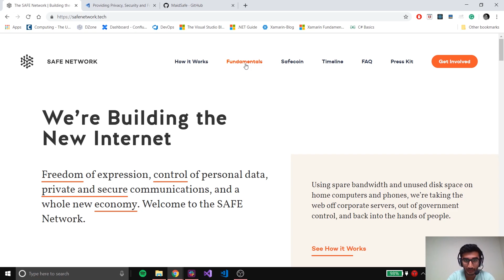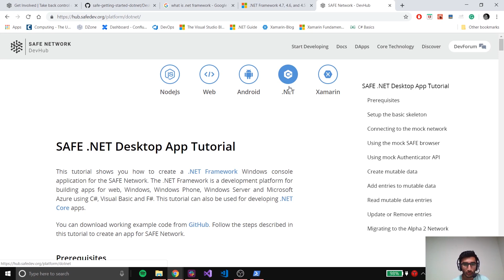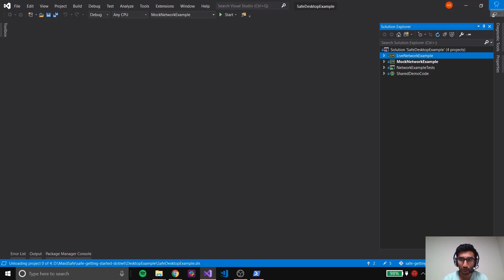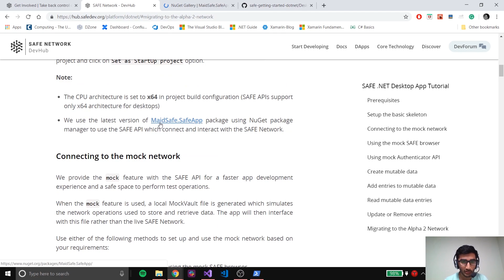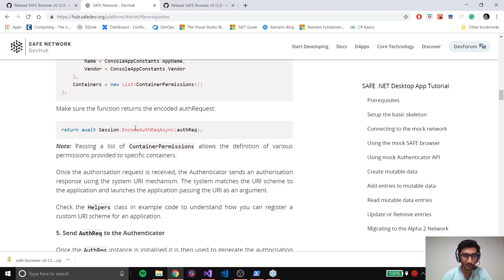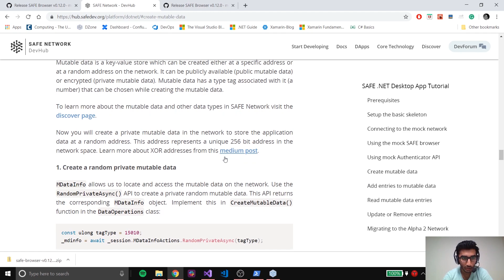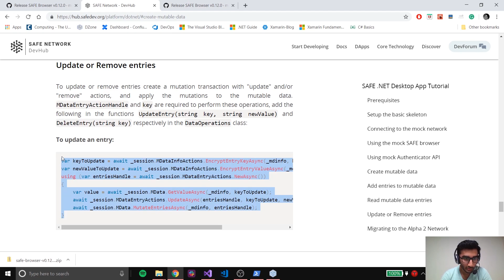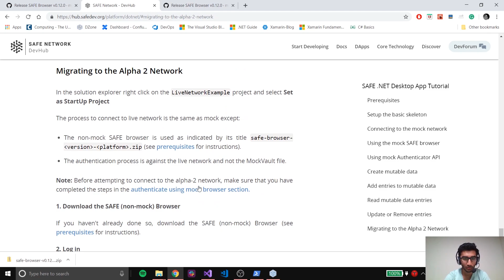SAFE .NET Desktop App Tutorial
.Net Developer Ashwin Kumar walks us through creating a .NET Framework Windows console application for the SAFE Network.

Using the mock SAFE browser
Using mock Authenticator API